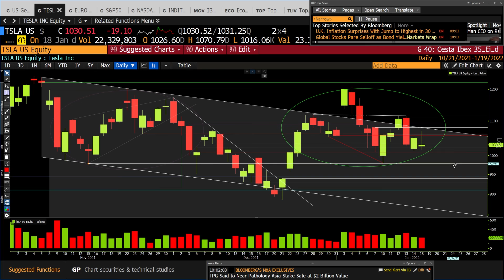Niveles clave a vigilar para Tesla, ¿hay riesgo de caídas adicionales?